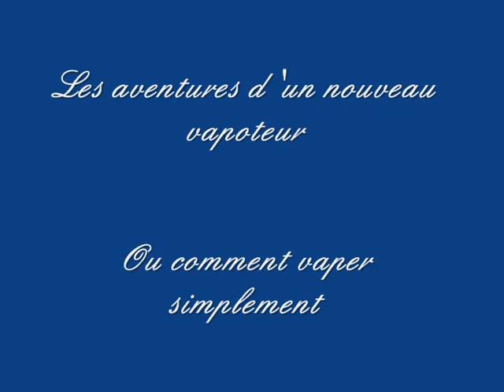Les lots du concours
Les lots sont arrivés !!!
Je fais remarquer mon tic de langage dans certaines vidéos... mais apparemment j'en ai plein d'autres ;)